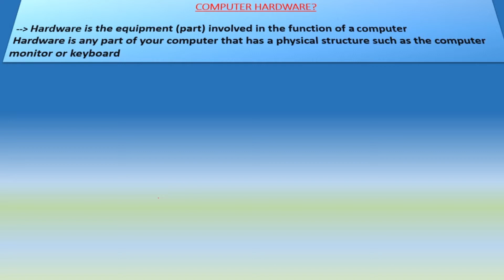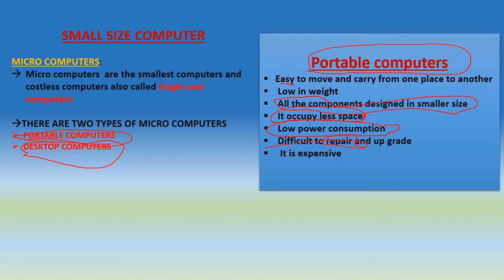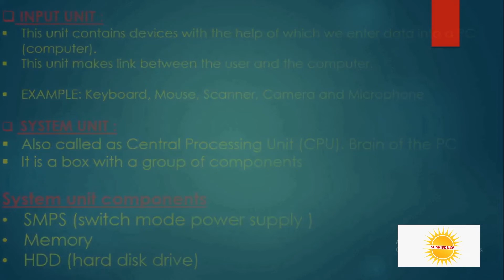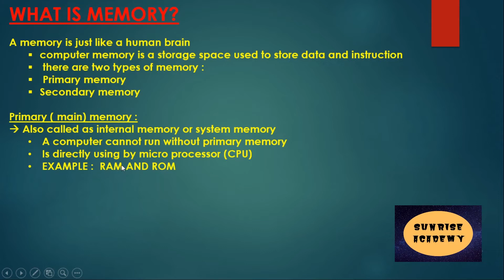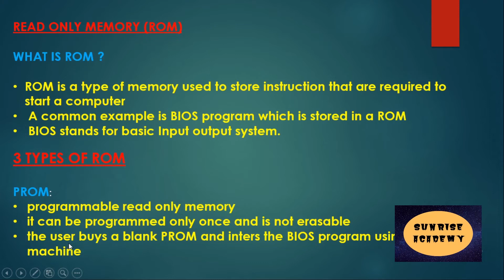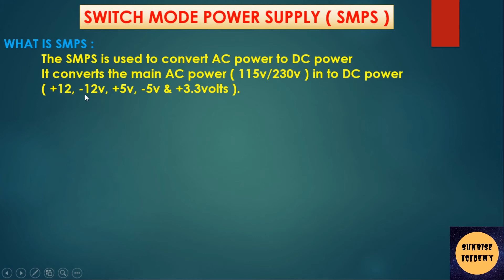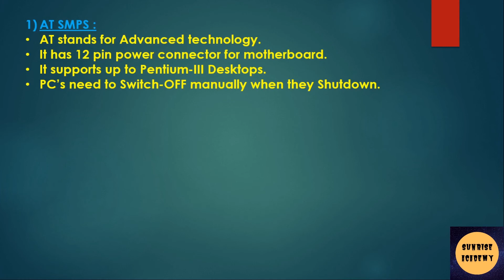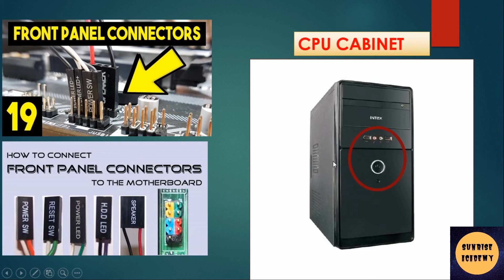Computer Hardware (A+) | Full Course | Gamadid 2023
Course-kan waxan kugu baranaya computer hardware, oo ah qalabka computer-ka uu kakobanyahy iyo midka shaqada uu qabto. Waa course dhamestiran waxbadan aad kubaran doontit si bilaash ah. Waxey kakobantahy koorsada ilaa 4 cashar, daawasho wacan.

Chapters:
00:00-12:00  Cashirka 1 aad
12:00-21:33  Cashirka 2 aad
21:33-35:01  Cashirka 3 aad
35:01:52:34  Cashirka 4 aad